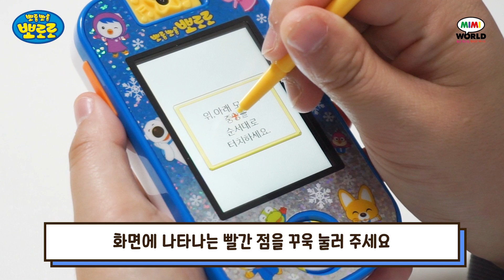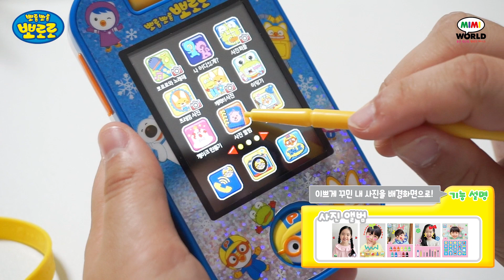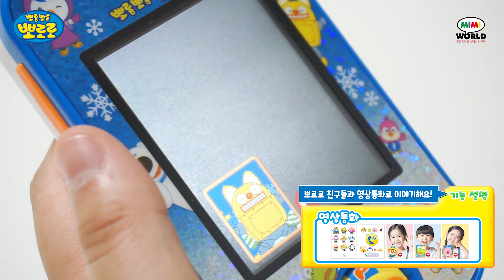[설명영상] 뽀로로 카메라폰 _ 28가지 다양한 메뉴로 즐기는 뽀로로 카메라폰😉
28가지 다양한 메뉴로 즐기는 뽀로로 카메라폰
 * 뽀로로랑 사진찍고 꾸미고, 게임하고, 영상통화해요.
   - 회전카메라로 셀카도 자유롭게
   - 다양한 프레임으로 뽀로로랑 사진찍기, 뽀로로 되기
   - 찍은 사진으로 꾸미고 게임하기
 * 터치펜으로 따라쓰며 한글, 영어, 숫자를 공부해요.
 * 머리가 좋아지는 두뇌게임으로 재밌게 게임하며 두뇌개발도 해요.